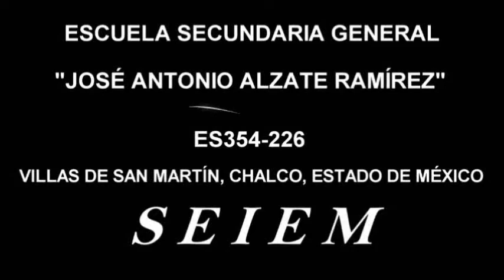Reseña Concierto primavera jaar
Reseña del concierto de primavera
28 de marzo 2012
Orquesta Juvenil de cámara
Ensamble de cuerdas
Ensamble de flautas Horacio Franco
Coro de la real sociedad JAAR